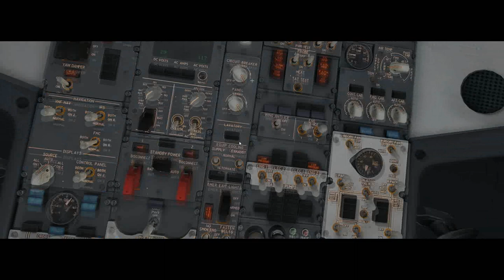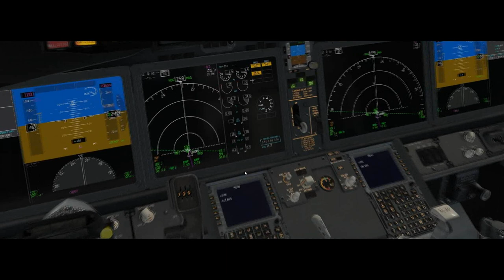X-Plane 11 #76 Boeing 737Max 8 Webjet Virtual São Paulo a Rio De Janeiro ( SBSP - SBGL )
▬▬▬▬▬▬▬▬▬ஜ۩۞۩ஜ▬▬▬▬▬▬▬▬▬▬
Mais Informações Logo a Baixo
▬▬▬▬▬▬▬▬▬ஜ۩۞۩ஜ▬▬▬▬▬▬▬▬▬▬

✪ Descrição ✪
Proximo Destino : Vitória - SBVT